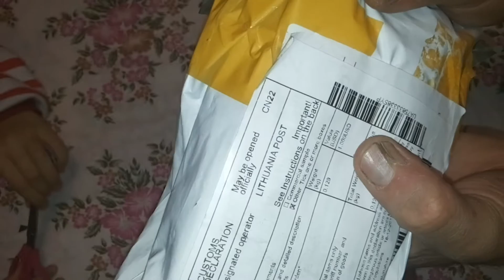Прикольные товары из Китая. Хорошая точилка, лампы, долгожданный паракорд и т.д.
Итак. Снова я , и опять распаковки из Китая. Посылки стали идти быстрее. И что же пришло сегодня. А сегодня ?
Разверни описание и узнаешь что пришло

Помощь каналу:
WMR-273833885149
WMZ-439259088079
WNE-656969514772